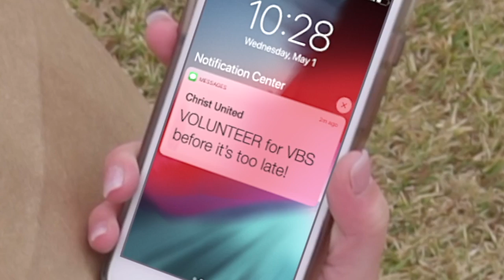2019 Volunteer Video Teaser